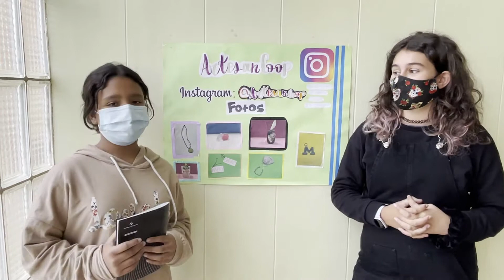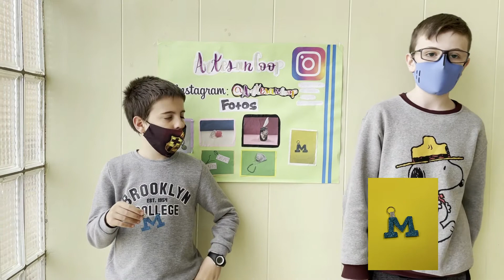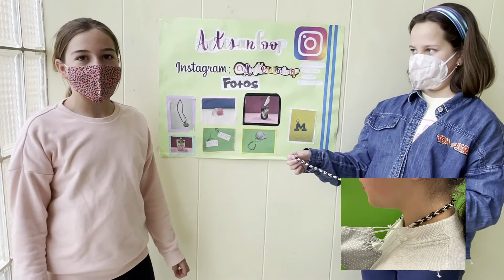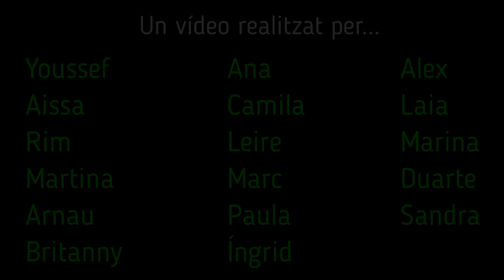Cooperatives escolars 2020/2021: Artesancoop 5è A (escola Salvador Llobet)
Cooperatives escolars 2020/2021
Granollers s’ha sumat un any curs més al projecte Cultura Emprenedora a l'Escola a través de la creació de cooperatives escolars organitzades i gestionades pels alumnes de 5è i 6è de primària. En total s’han creat 11 cooperatives escolars de 4 escoles de la ciutat que participen en aquesta iniciativa de la Diputació de Barcelona i que desenvolupen amb el suport dels serveis d’Educació i de Promoció econòmica de l’Ajuntament de Granollers.
El projecte Cultura Emprenedora a l'Escola, que arriba enguany a la 10 edició, té com a objectiu incrementar la creativitat, la innovació i l'esperit emprenedor. La iniciativa, impulsada per la Diputació de Barcelona, aposta pel model cooperatiu com a filosofia empresarial de base, perquè aporta un sistema de gestió democràtica i participativa i reforça una vessant de responsabilitat social. Per això, el procés de creació, organització i gestió d'una cooperativa a l'escola té la finalitat de fomentar l'esperit emprenedor que ajudi a adquirir valors, habilitats i capacitats com competència lingüística, cultural, social i ciutadana, matemàtica i competència en el coneixement i la interacció amb el món físic.